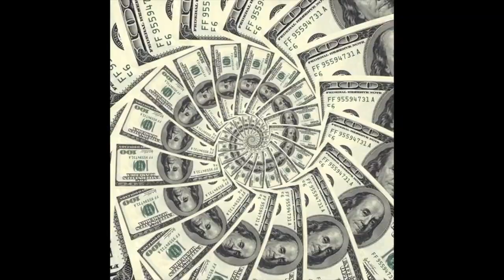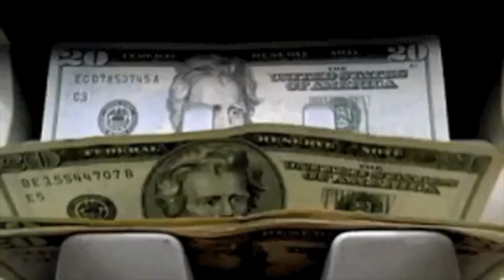Relatos Internos (NRK Beats feat. ZeKah)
Tempos de Quarentena!
O som Relatos Internos trata sobre esse assunto, e busca trazer reflexão e descontração sobre o tema da pandemia.
Música e Produção: NRK Beats com participação de ZEKAH na rima! (@z3kah)
Arte da Capa: Jaqueline Martins Vieira (@jaaqv)